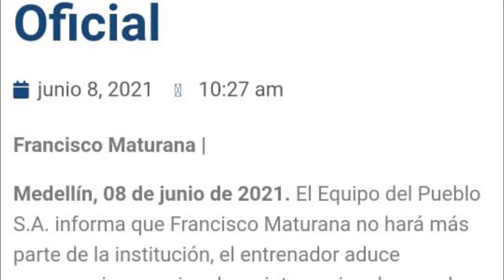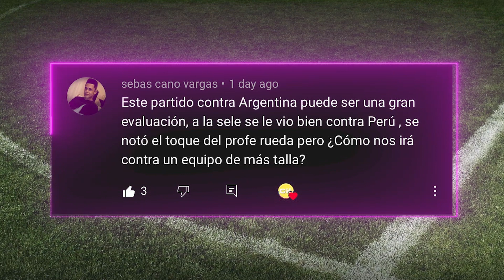COLOMBIA 2-2 ARGENTINA | el $$ MÁS CARO de MURIEL en la HISTORIA | OFICIAL: OSORIO entrena a AMÉRICA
Colombia y Argentina empataron a 2 en Barranquilla con goles de Miguél ángel Borja y Luis Muriel incluido. Juan Carlos Osorio oficialmente es nuevo entrenador de América. Luis Muriel tendría su precio más alto en el mercado en la historia. Todo esto y más, AQUÍ: